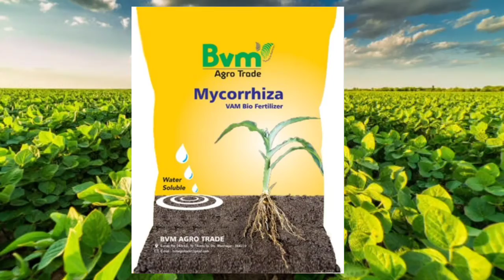सभी किसनों के लिए वरदान साबित यह खाद् ! फसल की डबल पेदावार